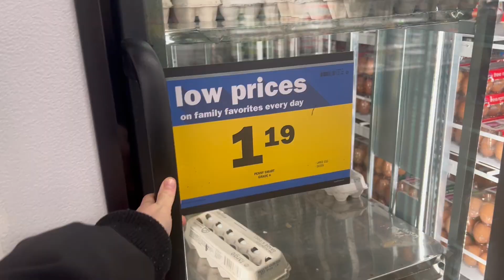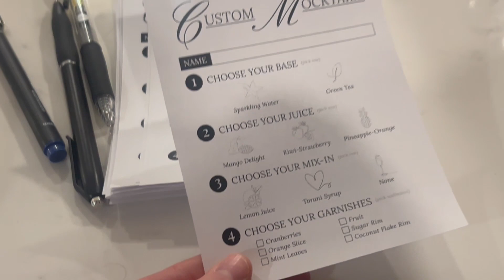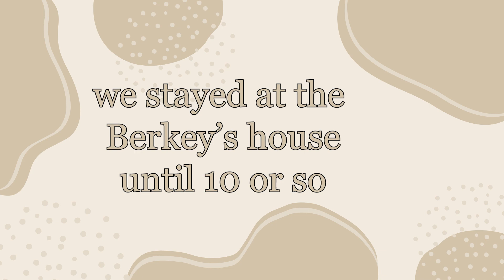Christmas Parties & The Birthday Blues | Vlogmas 2023